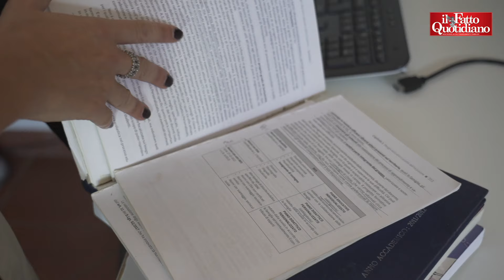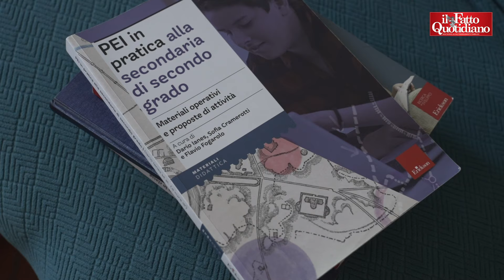Scuola, Insegnanti di sostegno contro il decreto 71:"È un condono, noi specializzati TFA vessati"